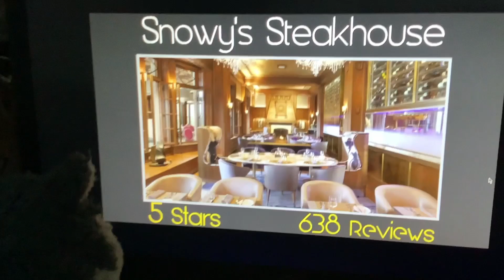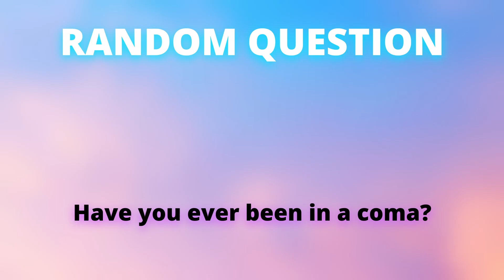CalicoMovie: LOCKED IN!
In this video calico gets locked in the house! but how?